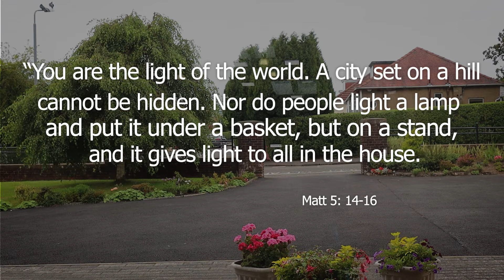Talking Faith In His Image: God Most Good